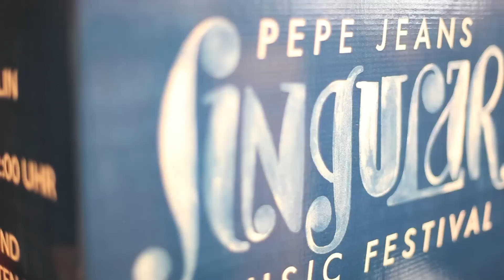PEPE JEANS Singular Music Festival BERLIN, LCMDF- Recap